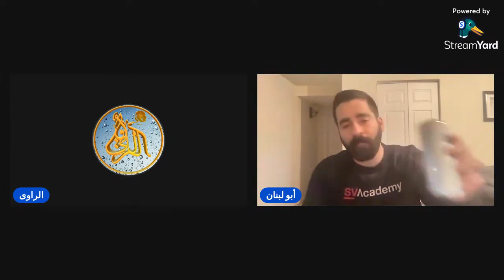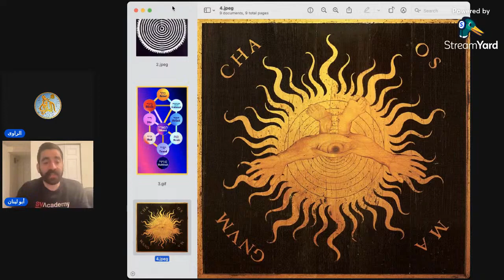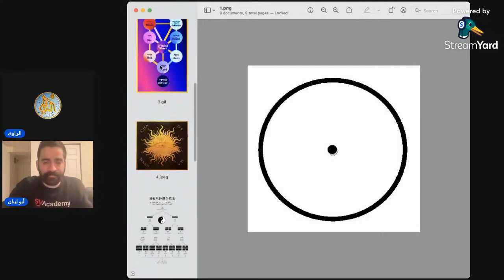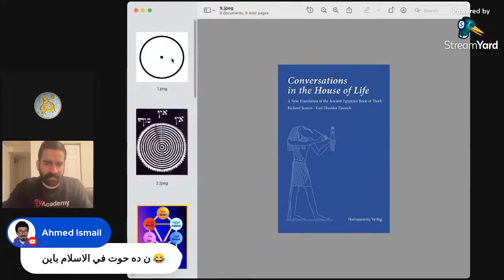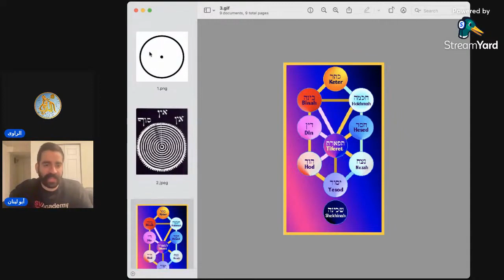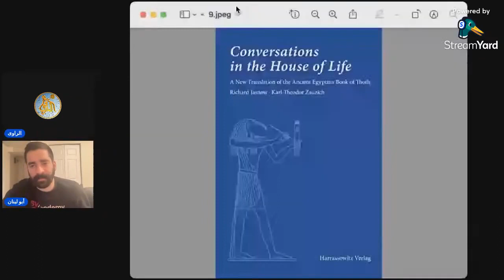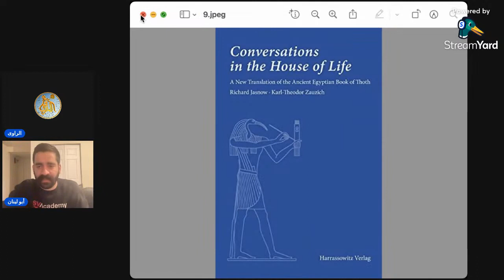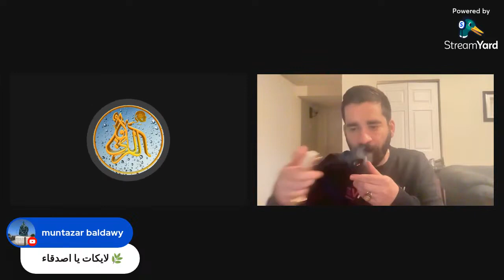مقابلتي على قناة الراوي: نقطة تجمع بين الإلحاد و بعض الأديان الباطنية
إعتبر أن قبل الكون كان هناك عتمة أزلية ( فوضى و عبث أزلي و غالبها سكون أو سكينة). ولأنها فوضى مطلقة فإن بإمكانها أن تأتي في شئ دون أن تدري و كل نظام عبثي فيه دوائر أو حلقات إنتظام (متكررات) تكون صغيرة و تبدو منتظمة ولا تعبر عن النظام بأكمله.  المؤمن و الربوبي يرى إنتظام فيعتقد أنه وجد الخالق أو المنظم.  لكن يقتصر نظره على متكررات هي في نفسها نقيضة القاعدة و قوة إنتظام ضعيفة في الكون. المسبب الأول يحتاج مسبب له إذا كل شيء في الوجود له سبب. فهو حلقة مفرغة . أما نقيضة السببية و الإنتظام (الفوضى اللامتناهية) لا تحتاج منظم أو مسبب ولا تبدأ أو تنتهي.
إله الإبراهمية هو "يهوا" أي "الهو" أو "الذي هو". فهو عبارة عن الأنا و في المسيحية "الكلمة" اللذي تخص كل فرد. فلا تسطيع أن تقول "أنا" لغير شخص و كل شخص يستعملها لنفسه. ولأنه "الأنا" يعتبر نفسه هو الخالق و الفرد و الصمد ولا أحد غيره. فيما هو ليس غير  الفردية و الأنانية اللذي نفكر و نخاطب فيها اللذي مكنت الإنسان من التميز عن الحيونات و إعتقدت اليهودية الباطنية أنها سر الوجود.

الإسلام المسلمين الإلحاد الملحدين الكفار الكافرين المشركين  أهل السنة و الجماعة البخاري التراث الإسلامي  الأديان الإبراهيمية المسيحية المسيح المسيحيين العلوية العلويون الدرزية الدروز الربوبية الربوبوبين اللادينية اللادينين الحشاشين  التطور البيولجي الخلق الله القرآن دعاء نقد ديني دين باطني غنوصية ماسونية شيعة الإثنعشرية الكابالا كابلاه  مصر القديمة اليونان الهند الهندوسية البوذية أديان الشرقية التبتية الثيوصفيا الأنثروصوفيا كارل يونج فريود علم النفس السياسية اللبنانية لبنان  العربية الفينيقية اليهودية إسرائيل القوميات فلسفة نيتشه فتجينستين فلسفة الأخلاق اللغة المادية التاريخية العلمانية الوحدة العربية المثالية النسوية المدنية الماركسية الشيوعية الرأسمالية التصوف الصوفية حركات سرية أسرار أبحاث دراسات محاضرات تحليل حوار مفتوح يوتيوب هانكوت بثوث مباشرة أصدقاء محادثة مقابلات ليف نقاش لاهوت ثيولجيا ميتافيزيقيا إنفجار كبير ضبط دقيق إعجاز علمي تاريخ أديان قديمة حضارات شعوب اهرامات هرمس تحوت إيزيس هرمز المولى العقل النفس الإسماعيلية الجد الفتح الخيال اليمنية الوثنية الجاهاية الأصنام العزة العبادة هيجل ماركس هيوم عريف أحمد العقلانية بايز الرياضات الإحصاءات مناظرة تحدي دعوة مجالس حكمة أناشيد